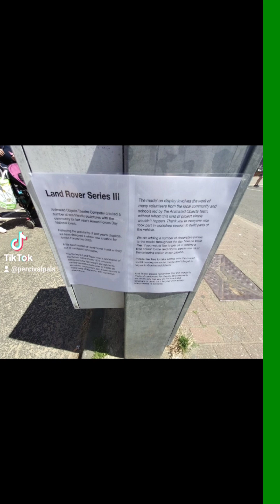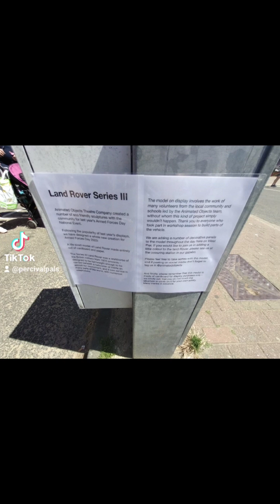Today Me and Mum went to#ArmedForcesDay dawn#SouthBayBeach and Saw in Scarborough